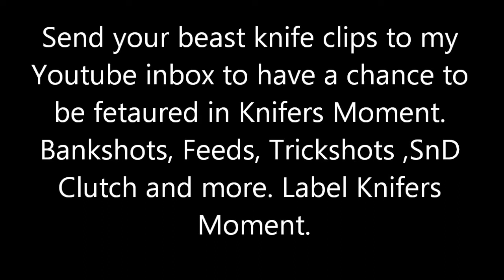Black Ops 2 Knifers Moment Week 7 | RifleKnights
This series is to design to help other knifers in the community and get a lilttle bit more exposure within. So, submit your clips to my Youtube inbox. Label Knifers Moment.
Clips that have been NOT been on top 5's have a better chance in making it so keep that in mind.

Commentary by a  knifer
Intro made by a knifer
Thumbnail made by a knifer
Clips by a knifer
If you want to take part of the next Knifers Moment hit me up on skype or Twitter.
You can be the next one commentating or any of the above!